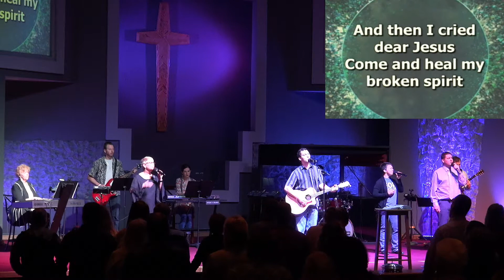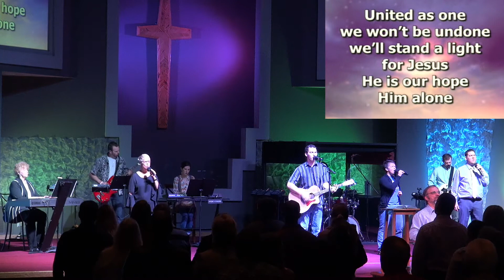Who Killed Jesus? - Northside Christian Church (Feb. 18, 2018)